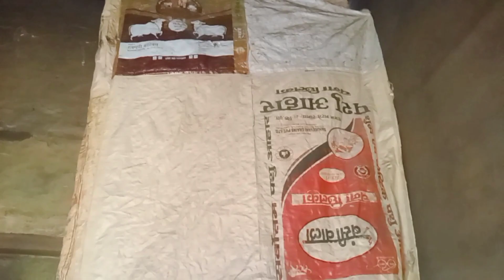Meri Maa kaise banati hai chulhe per Rotiyan ❤️❤️ Gaon ka vlog#karsola